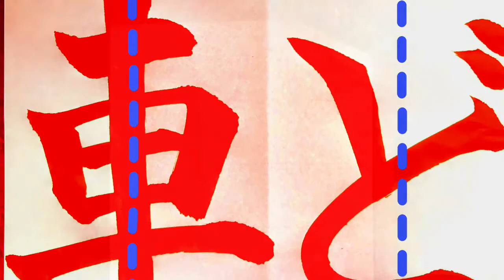小3 毛筆手本2020.06